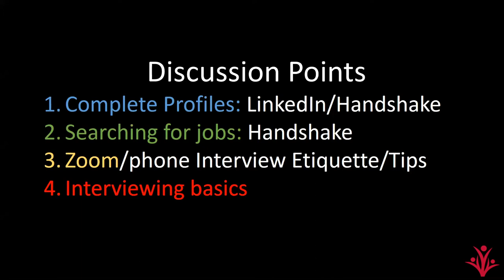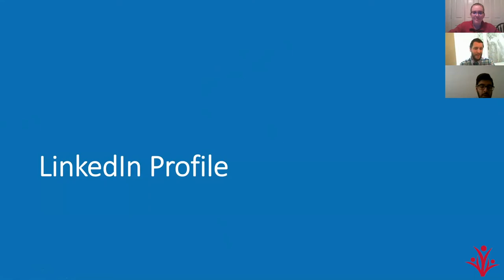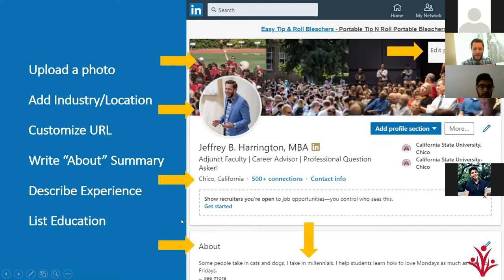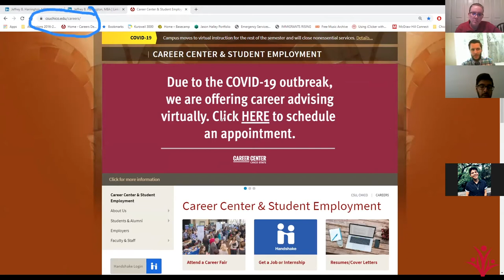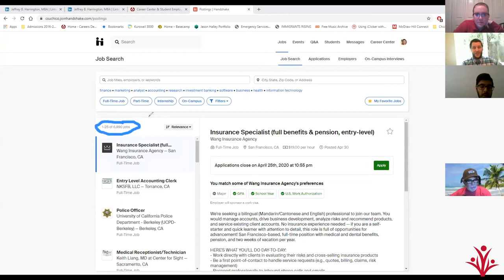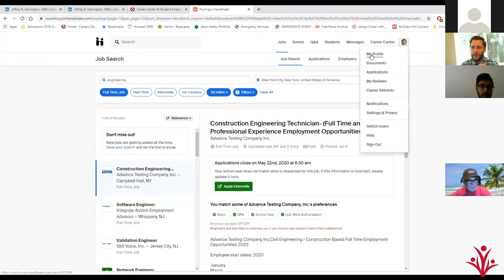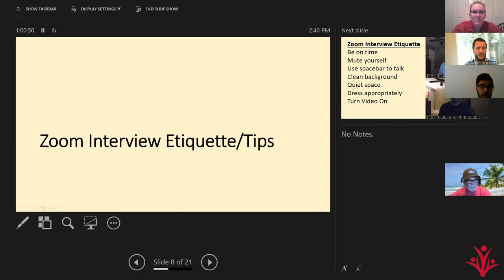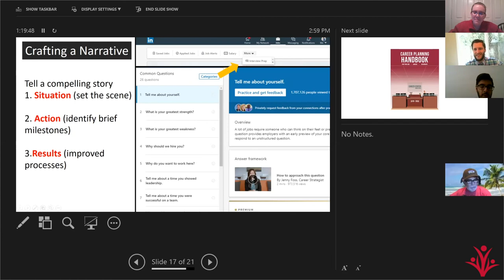AS Adulting 101: Job Searching with Jeff: Online Edition, Feat. Jeffrey Harrington, MBA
Job searching is hard, but we are here to help! Join the Associated Students and our presenter, Jeffrey Harrington from the Career Center. Learn how to navigate the online world of job searching, and get tips on how to make yourself stand out to potential employers. Get advice on your LinkedIn profile and the dos and don’ts of Zoom etiquette.